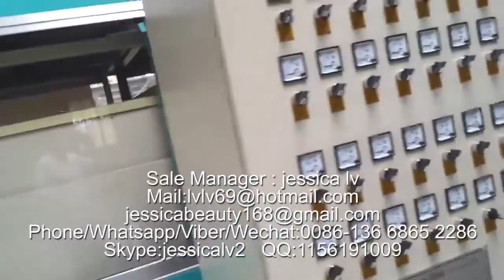carryout containers making machine